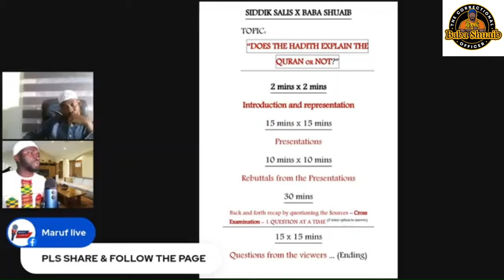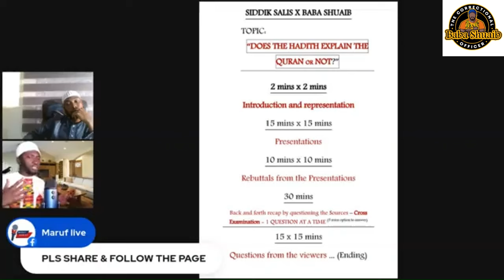REBUTTALS - SIDDIK SALIS vs BABA SHUAIB (2 of 3 Parts)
TOPIC - DOES THE HADITH EXPLAIN THE QURAN ???